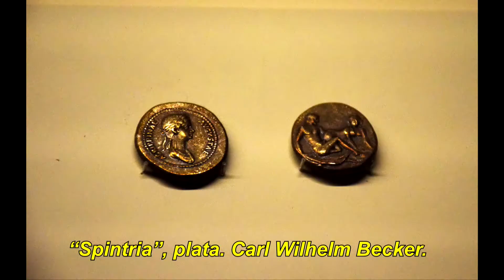Viaje a Europa. Capítulo 3 - 41. Museo Arqueológico Nacional de España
Viaje a Europa en el año 2019, visitando Madrid, Toledo, Barcelona, París, Milán, Venecia, Rávena, Venecia, Pisa y Roma. ACADA Producciones.